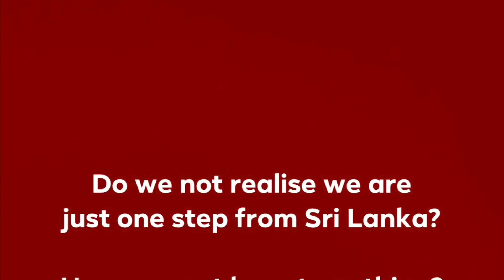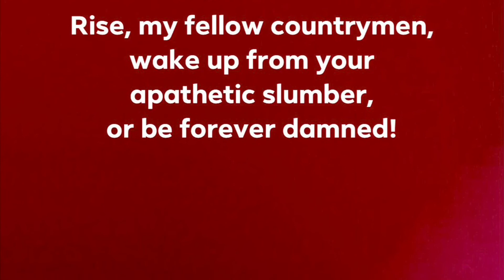WAKE UP & ARISE! | Thursday, 19 May 2022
WAKE UP & ARISE!

What hope is there for Malaysia?

Do we need a revolution to save the country? Do we need to bomb Parliament to get rid of all the corrupt politicians and all the useless legacy institutions? Do we not realise we are just one step from Sri Lanka? Have we not learnt anything? Why are we so tolerant of political corruption, patronage, cronynism and kleptocracy? Don’t we realise that if we don’t do something now, we’ll only have ourselves to blame? Why are we all being such stupid fucks and doing nothing about it?

Rise, my fellow countrymen, wake up from your apathetic slumber, or be forever damned!